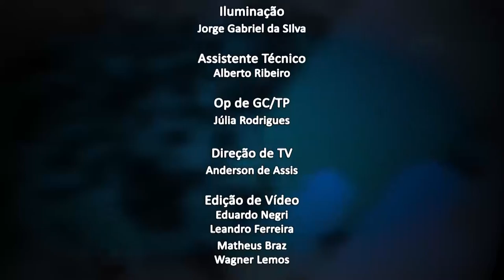Jornal da Alerj - Quarta - 20/10/21